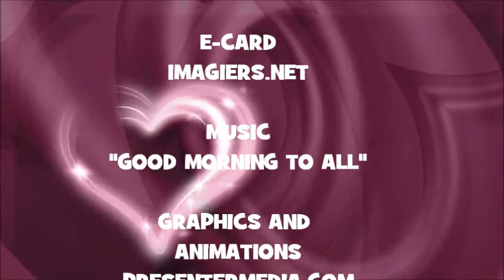¡FELIZ CUMPLEAÑOS ABBIGAIL!